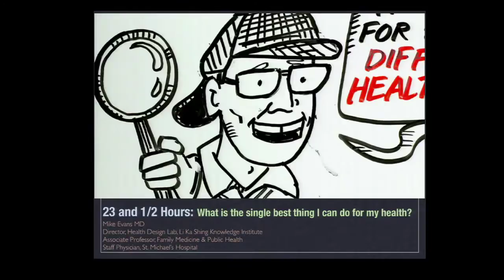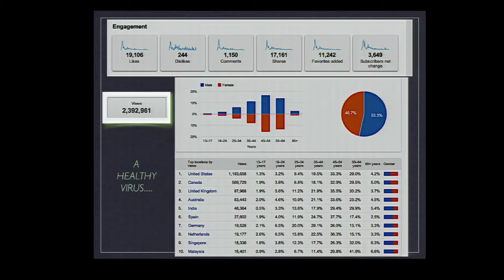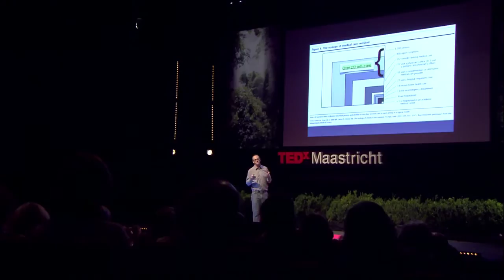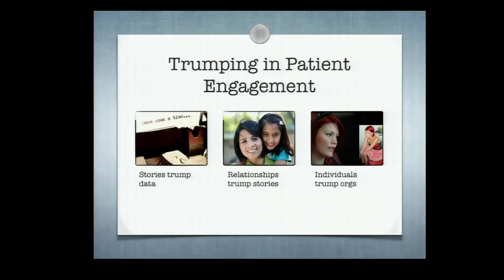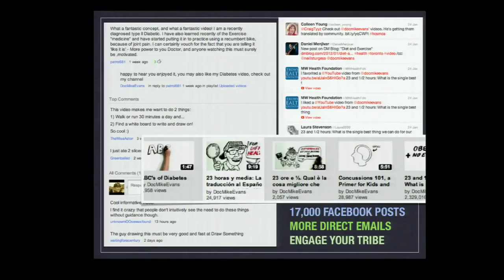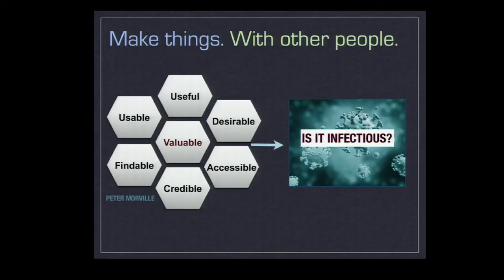TEDxMaastricht Michael Evans: A true general practitioner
A true general practitioner
"I'm a general practitioner in the true sense of the word", that's what speaker Michael Evans told me last night during the pre-event meetup. Indeed, he is a family physician in Canada where he deals with all the everyday difficulties that people have with their health. But as he says in his talks, he also likes to make stuff